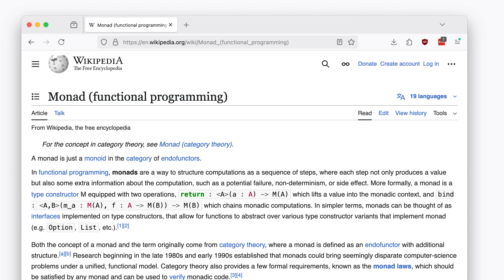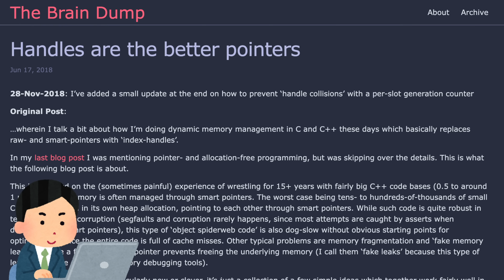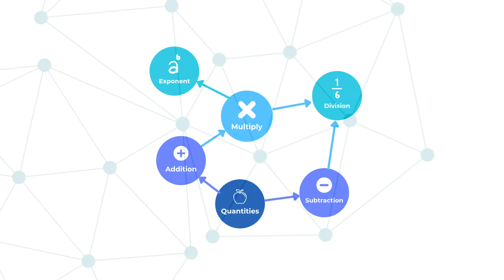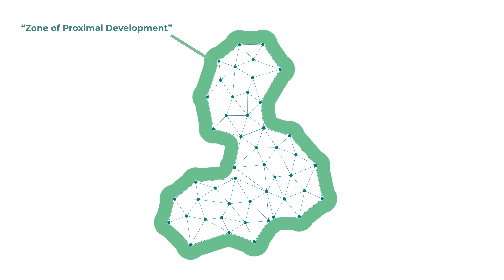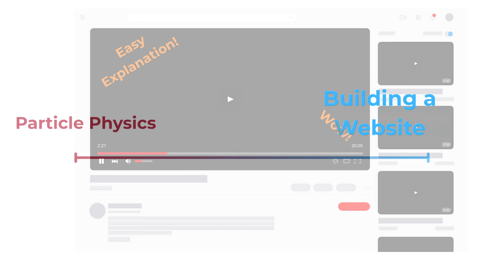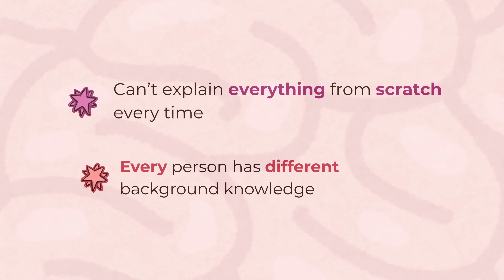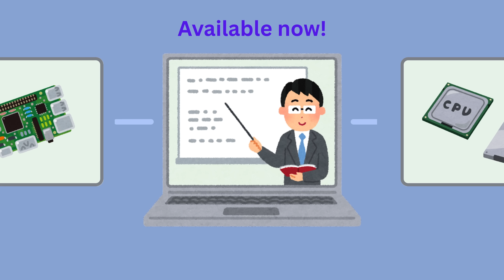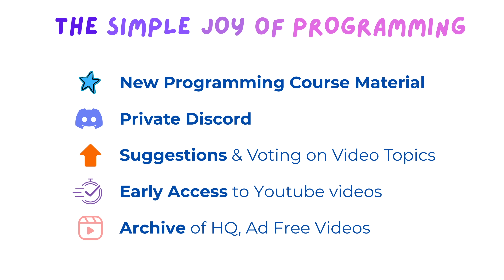A New Programming Fundamentals Course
I'm releasing a low level programming fundamentals course!